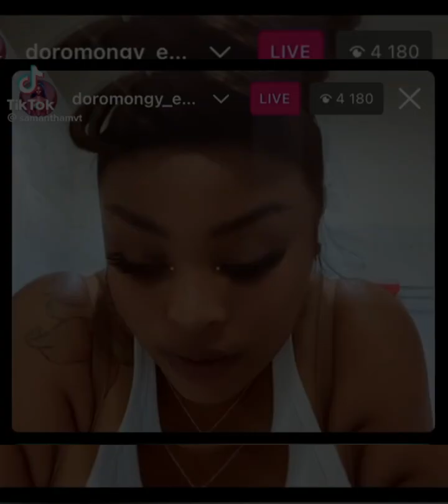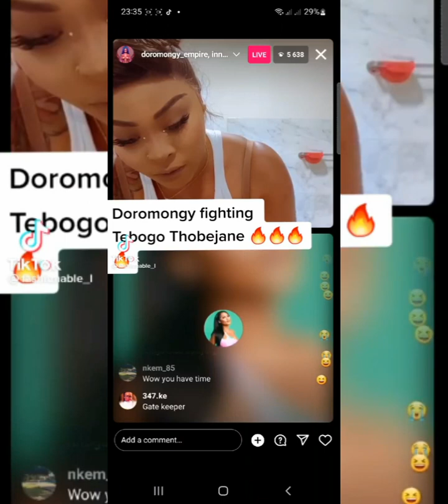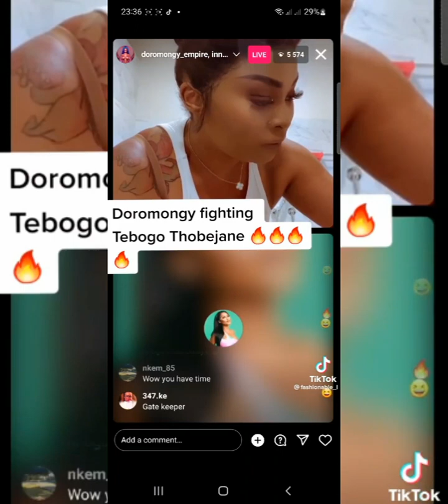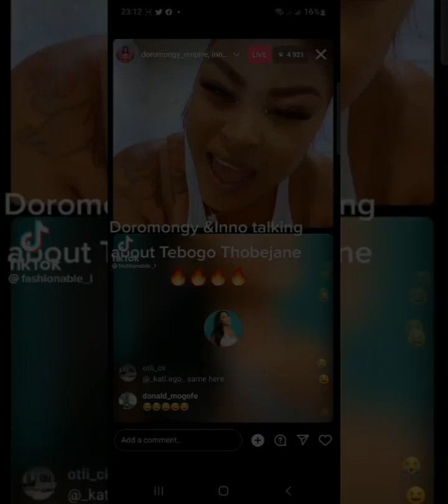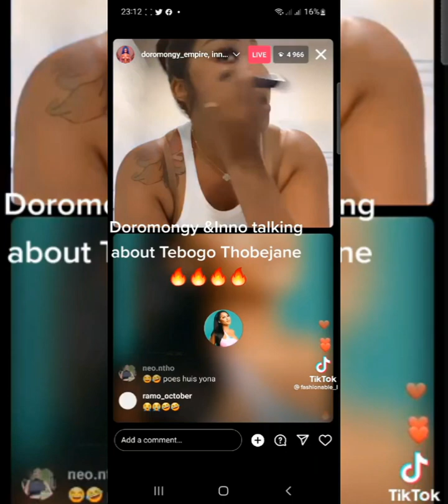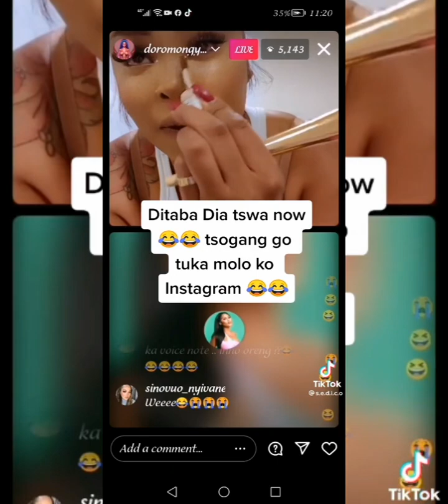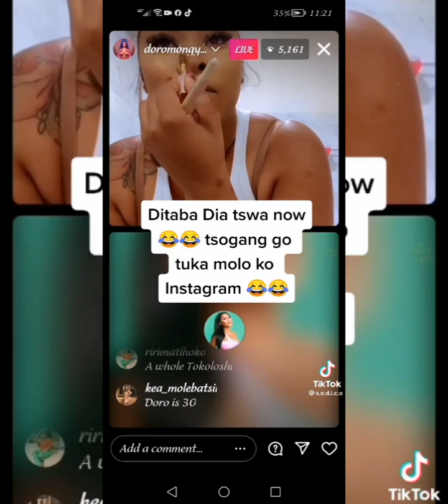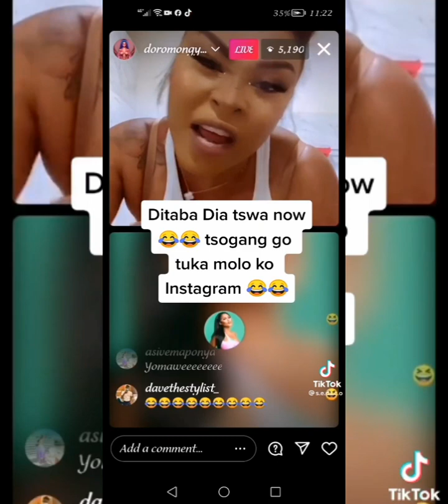Another FIGHT: Doro and Tebogo Thobejane are fighting over a Man. Inno as always is IN.